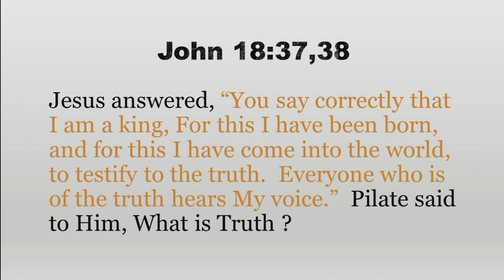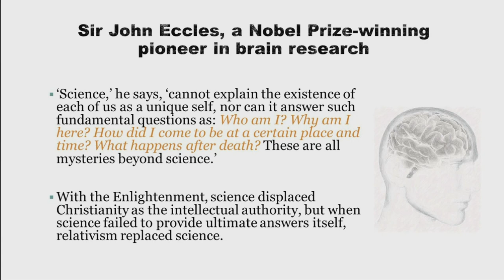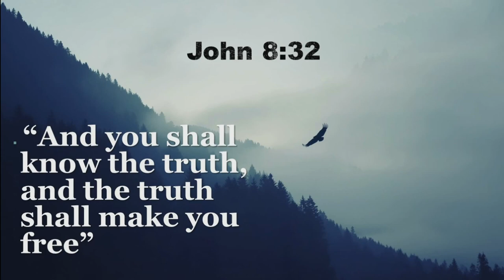Understanding the Truth of God